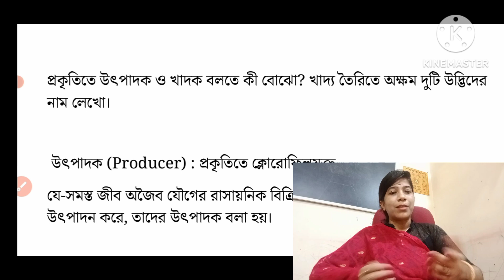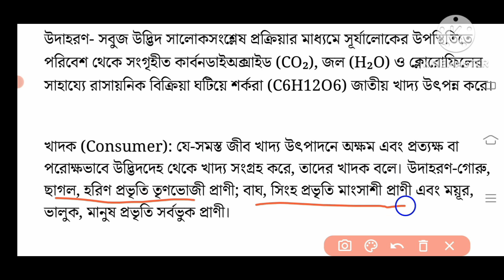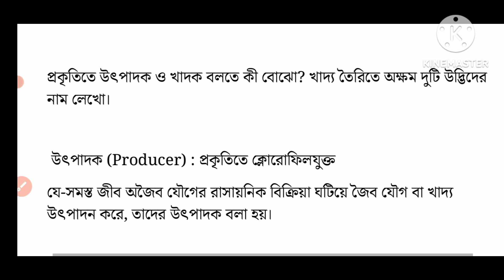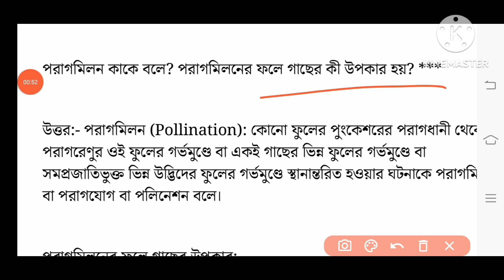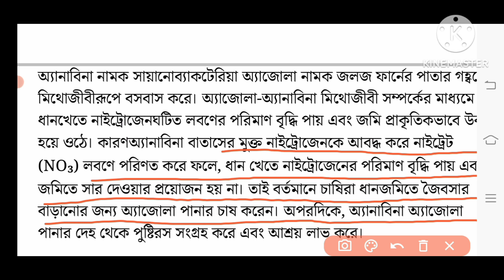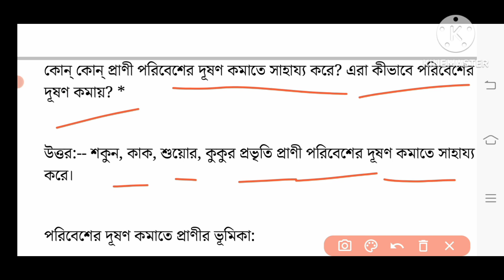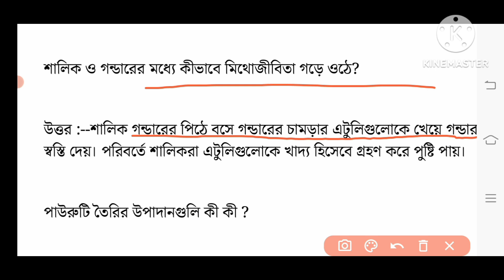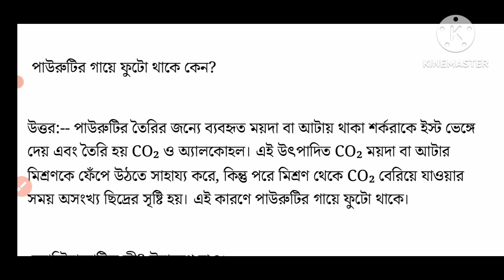class 6 poribesh chapter 1 question answer/class vi(6) poribesh o bigyan/@DBSmadamclasses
class 6 poribesh chapter 1

class 6 poribesh o bigyan chapter 1

Poribesh o bigyan class 6